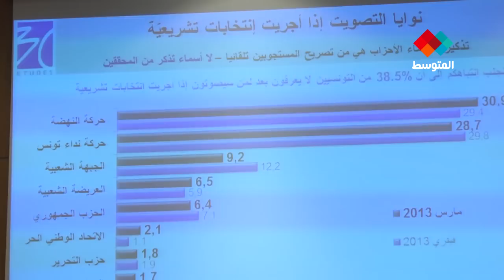المجمع التونسي للدراسات يصدر سبر الأراء الشهري